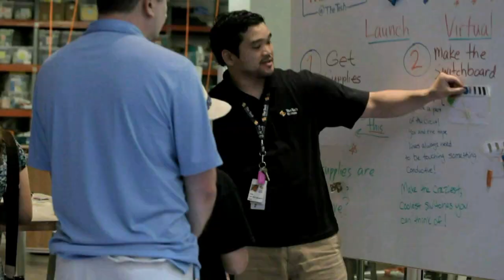Indo-American health issues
Description
Dr. Romesh Japra draws attention to the serious health risks that the Indo-American community faces, and gives some advice on how to address them.